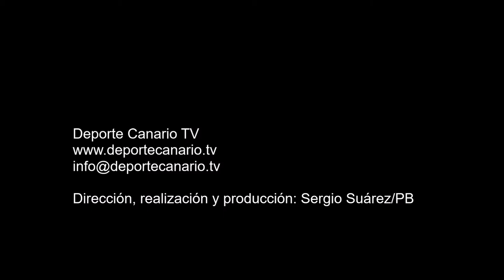Gol de Luna, jugador del UJ Costa Ayala 12 2 2016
Gol de Luna, jugador de la UJ Costa Ayala, minuto 24 (segunda parte) 1-1. Partido de fútbol CD Vallinámar-UJ Costa Ayala. Regional Preferente Las Palmas. Temporada 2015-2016. Jornada 22. 12/02/2016. Campo de Fútbol Municipal Pedro Miranda Rosales. Valle de Jinámar. Telde. Resultado final: 2-1.